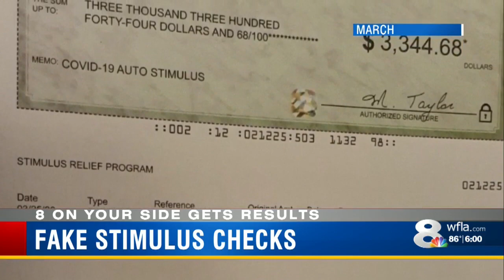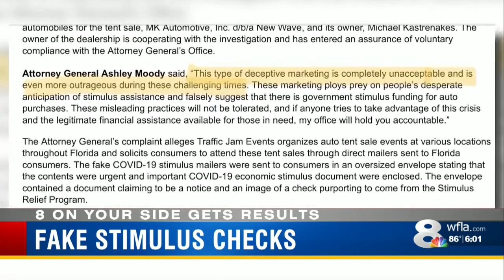Florida’s attorney general goes after Tampa company accused of mailing fake stimulus checks